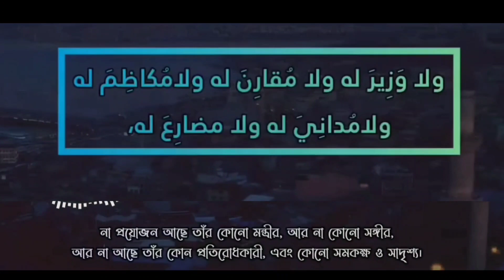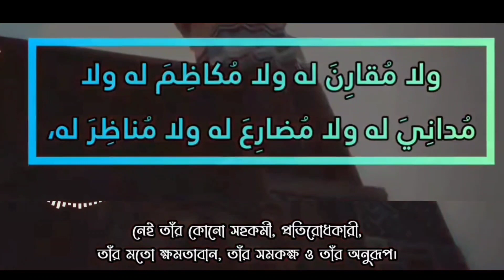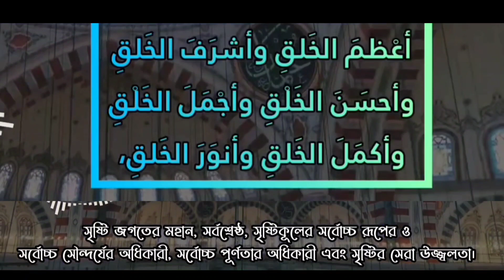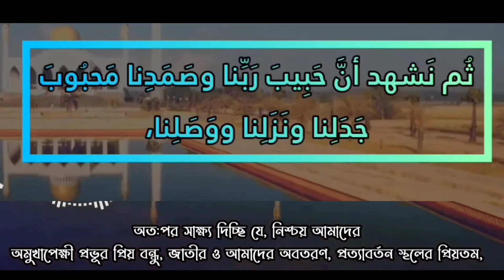মনোমুগ্ধকর হৃদয়গ্রাহী সুরে অন্তর জুড়ানো কন্ঠে জুম্মার খুৎবা-Jummah Khutbah আতাউল্লাহ শাহ বুখারী রা:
Ataullah Shah Bukhari khutba